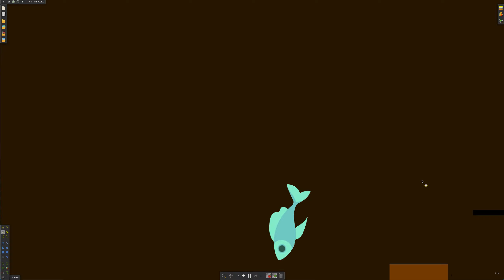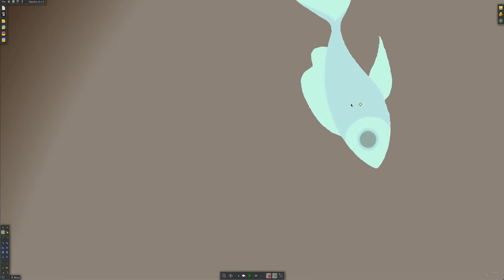Algodoo character race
Marble race but with the characters instead